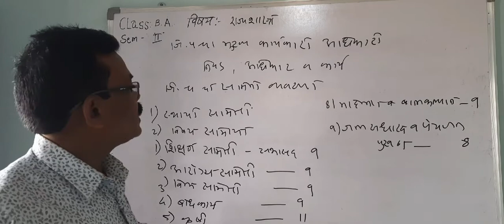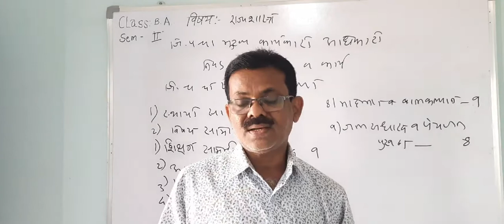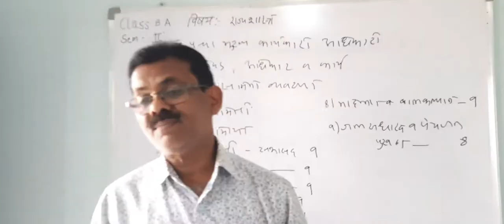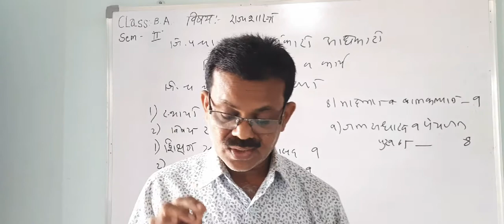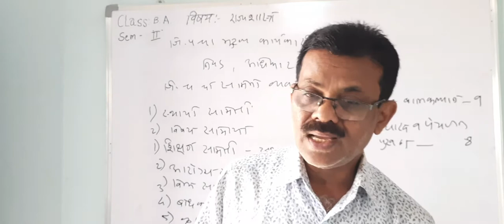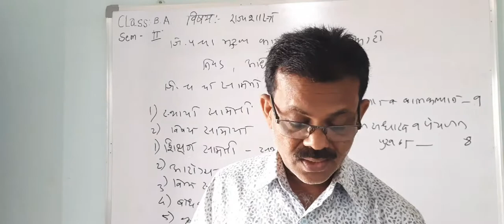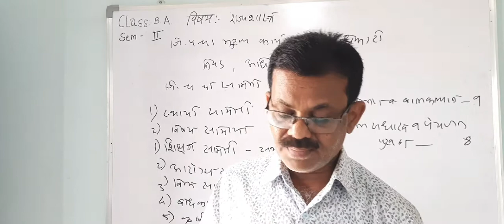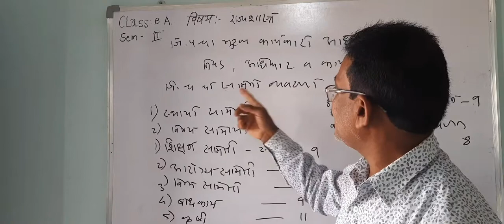B. A. Sem 2 Pol Science C. E. O. of Z. P., Committee's of Z. P.